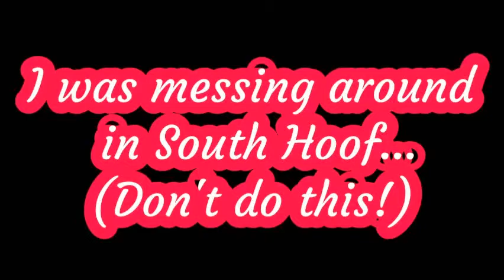South Hoof Glitch --- DON'T do this! -_-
Username: Sadie Winterlord
Server: Pumpkin Meadow
Video Songs: R U Crazy by Conor Maynard, Alone by Nico Collins
Video Editors: VideoPad Video Editor, Clipchamp Create (free versions)